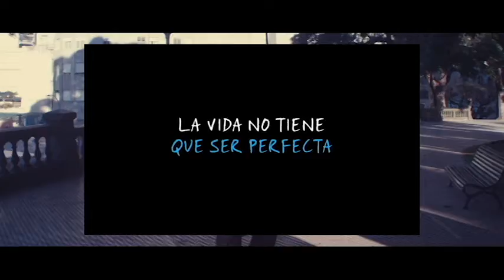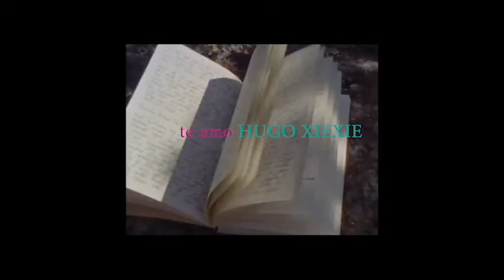HDB HUGO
feliz cumples
realización audiovisual video corto cine en la categoría en ficción  drama y amor nos narra las historias de amor en diferentes películas y video clic, dedicado a Hugo Xiexie.
en su día de cumpleaños. ! QUE LOS CUMPLA MUY FELIZ!
 !ERES TODO PARA MI!
O K E R
T U R I Z O